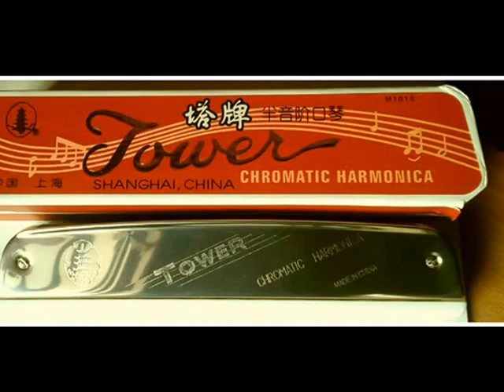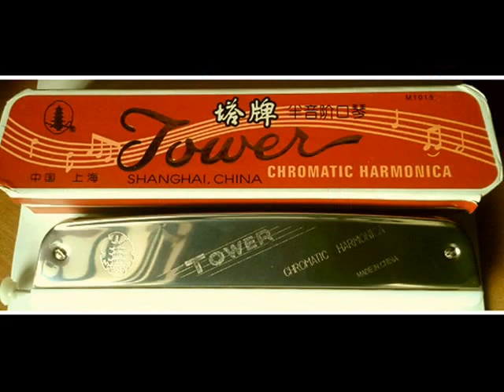MOUTHORGAN-HINDI SUPERHIT-SONG-"Mera zhootha hai jaapaani" FROM THE FILM -SREE 420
MOUTHORGAN-HINDI SUPERHIT-SONG-"Mera zhootha hai jaapaani" FROM THE FILM -SREE 420-EVERGREEN SONG OF RAJKAPOOR